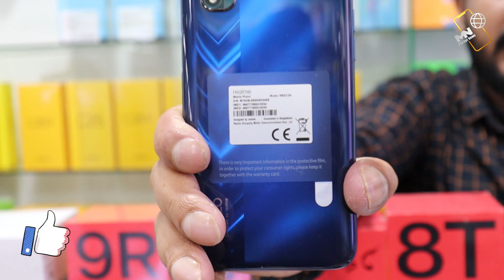মোবাইলে এতো ডিসকাউন্ট দিলে কাস্টমার খুশী হবেই 😊 !! Mobile Phone update price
New Mobile Phone price।। Notun Phoner Dam

Mobile network
Shop 63, block-A, level- 6
Bashundhara City, Panthapath, Dhaka - 1205